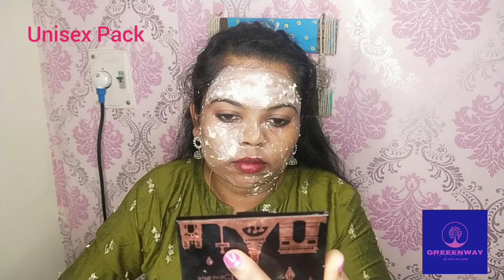Oats Face Pack/Instant whitening/100% Result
Hello Friends

Face pack :

        Oats, lemon, Rice floor, Honey

Simple way to achieve face whitening, soakb oats at 10 to 15bmin and add one table spoon rice floor next step add some honey, small teaspoon of lemon and mix well intha form of exact formula and apply on ur face neck line even u can apply ur legs also

previous video
1.Foundation cake problem solution for Oil skin & Dry skin

thank u